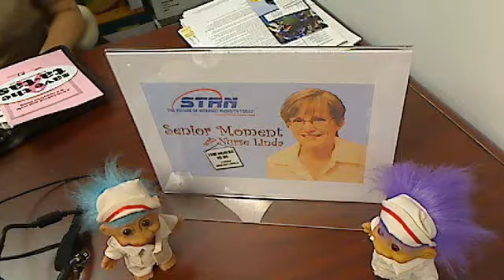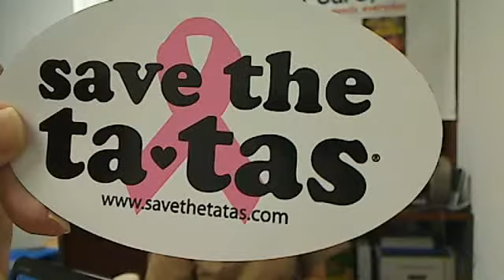BREAST CANCER - PART THREE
FREE HAIRCUT FOR BREAST CANCER SURVIVORS, SCHEDUE OF UPCOMING EVENTS - Captured Live on Ustream